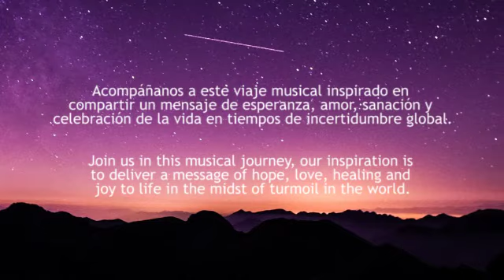Paola Jacinto - SIEN DRACHMAS (Sephardic ladino song)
S H I R A Ensamble
Alicia Rappoport -Voice
Cynthia Valenzuela -Voice & Harp
Lexa Robel -Voice
Paola Jacinto-Voice
Francisco Bringas -Percussion
Dalmau Cudney-Guitar-Bouzuki
Santiago Ruiz- Flute
Mane Rodriguez -Piano

Audio: Jesús Israel Chávez Domínguez
Video: Ana Marin